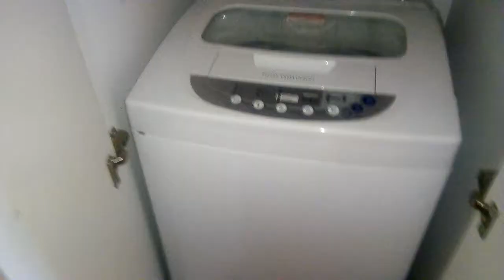Arriendo Departamento un dormitorio amoblado marzo diciembre 2020 plan viña del mar (amd-047)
11-11-19 ¡ESTUDIANTE! Se arrienda departamento AMOBLADO MARZO A DICIEMBRE 2020 en muy buenas condiciones, en sector cercano al Hospital Gustavo Fricke , Hospital Clínico Viña del Mar, Hospital del Niño, Avenidas , Viana y Estación metro Hospital.
La ubicación del Departamento entrega una excelente comunicación vial, movilización colectiva y pública a Valparaíso, ciudades del Interior (Quilpué, Villa Alemana, Limache, Olmué, Quillota), a través de las Avenidas Viana-Alvarez y Avenida Uno Norte. Cercano a colegios, supermercados, clínicas y centros comerciales. Cercano al centro. Caminando 3 minutos hasta estación metro Tren Hospital.
Acceso a playas importantes de Viña del Mar a 20 minutos caminando.

El total de superficie construida es de 40 mt2

Las características de construcción son las siguientes:
Living comedor amplio con TV incluida y una mesa con 4 sillas; 1 habitación con cama nido plaza y media Box Spring para dos personas con baño. Cocina equipada con muebles, encimera, refrigerador y microonda. Tiene lavadora. NO TIENE ESTACIONAMIENTO

Obras complementarias: Estacionamientos de visita, terraza panorámica, Quinchos, Conserjería 24 horas. Seguridad garantizada

Tipo de edificación: Construcción Solida y de buena calidad. Albañilería de bloque, hormigón armado, losas de hormigón armado.

Antigüedad de la propiedad: Menos de 9 años

PRECIO DE ARRIENDO: $ 330.000 (Incluye gastos comunes)

Propiedades Araucaria Viña
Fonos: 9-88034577